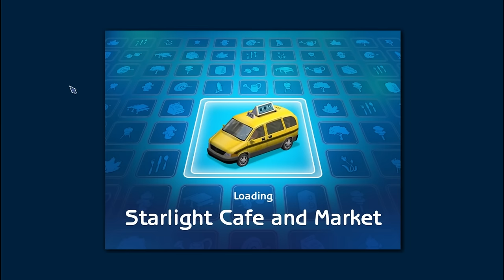Let's Play The Sims: Life Stories | Riley's Story | Part 3 - Love Triangle?!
♦ In this part: Riley goes on a date with Mickey AND rekindles her romance with Dylan.

♦♦♦SOCIAL MEDIA♦♦♦

*Origin ID→ xStarlightSimsx

♦♦♦RECORDING INFO♦♦♦

*Game Recording Software: Fraps

*Video Editor: Corel VideoStudio Pro 8